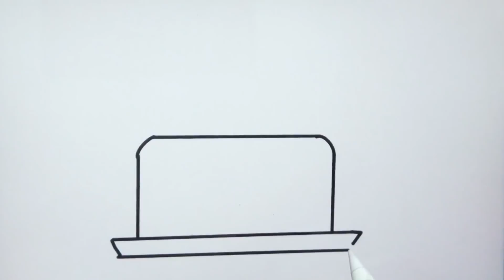Cake Drawing/bolalar uchun oson tort chizish/Easy Cake Drawing For kids